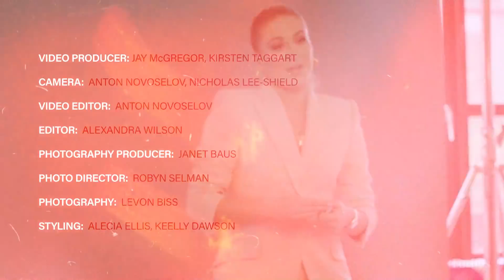30 Under 30 Europe 2019: How Forbes Edits The List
Alexandra Wilson, Associate Editor at Forbes, talks about the process of curating the 30 Under 30 Europe 2019 list.